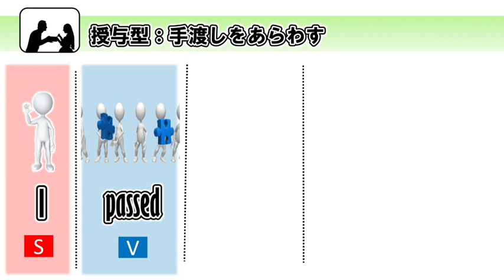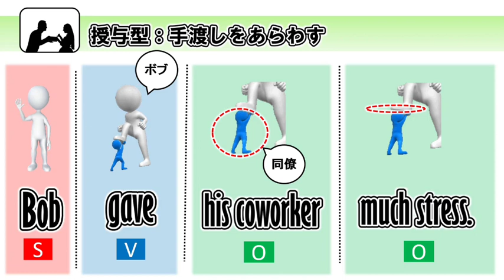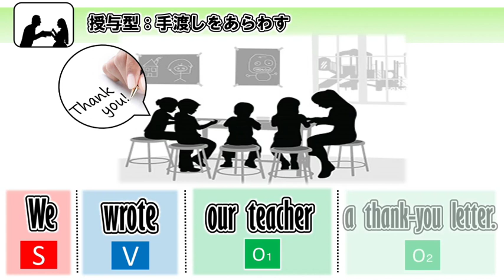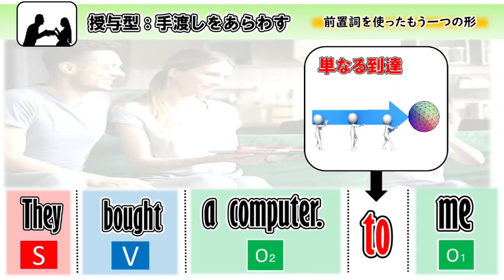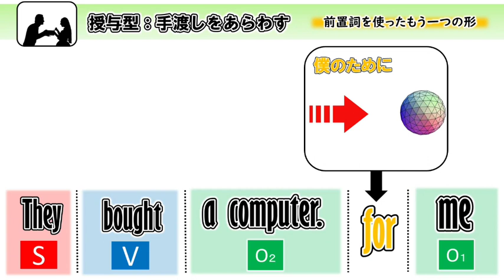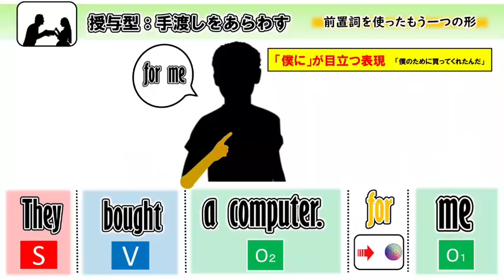【SECTION 0 】英語文の骨格ー授与型（SVOO）を学ぼう！―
この基本文型は４つの基本文型の中でも最も長い型になります。徹底した口慣らしと音読練習が必要になってきます。

「AにBを授与する（あげる・くれる）」型です。目的語の順序を変えることはできませんので、いつも「AにBを」の順番になります。 このチャンネルでは下記の文法解説をPowerPointをフル活用して「イメージ」で理解する動画を主として公開しています♪